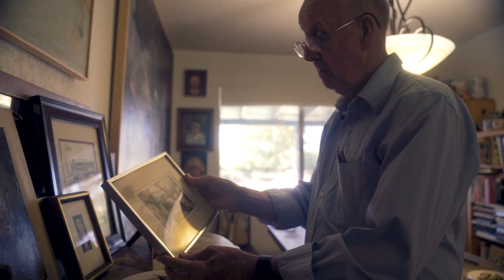Artist Spotlight Glenn Vilppu